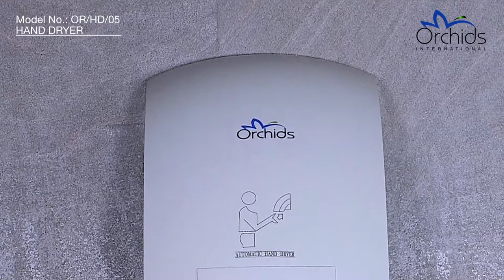Introducing ABS Body Hand Dryer Model No OR/HD/05 by Orchids International.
Classic design ABS Body Hand Dryer. Automatic infrared activation ensures optimum hygiene levels. Generally used at toilets and bathrooms of the offices, hotels, shopping malls, hospitals.

Specifications:
Voltage: 220V-50HZ
Rated Power: 1800W-2000W
RPM: 2600
Drying Time: 20-30Sec
Material: ABS Plastic Body
Dimension:240 x 240 x 200 MM.